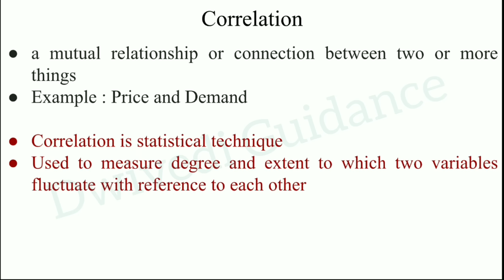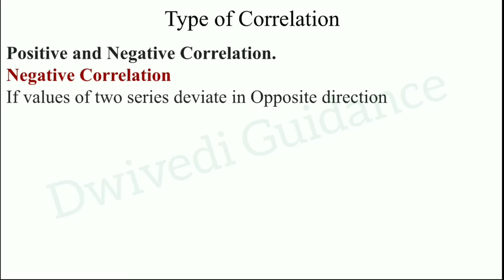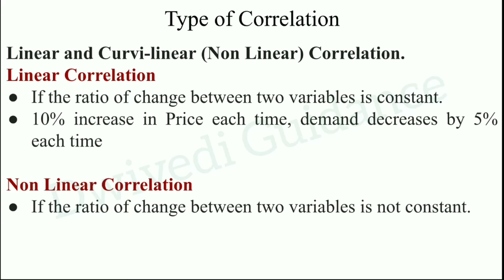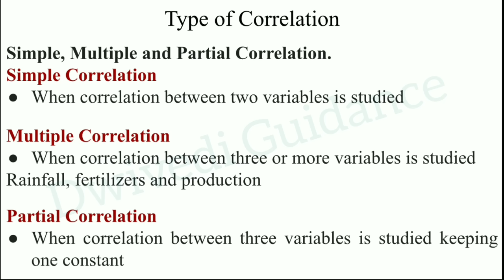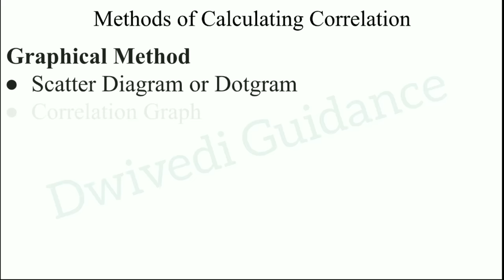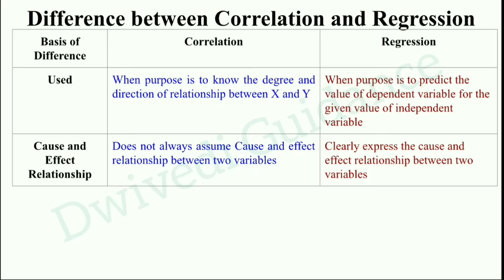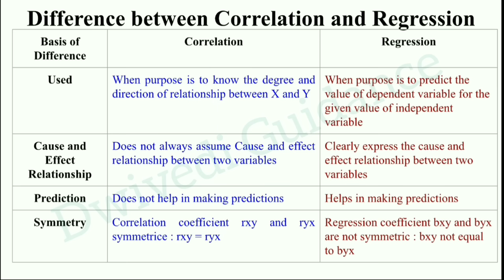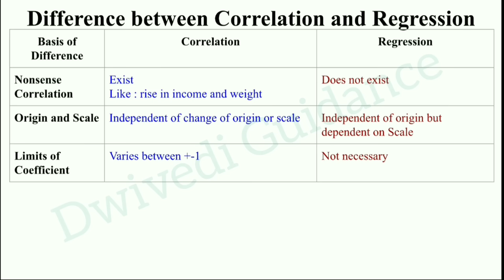Correlation analysis, meaning, type, degree, Business Statistics and Analytics aktu, mba, bba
AKTU MBA Lectures Playlist for All Subjects

business statistics and analytics for decision making mcq pdf,
business statistics and data analytics,
business analytics and statistics 1st edition,
business statistics and analytics for decision making pdf,